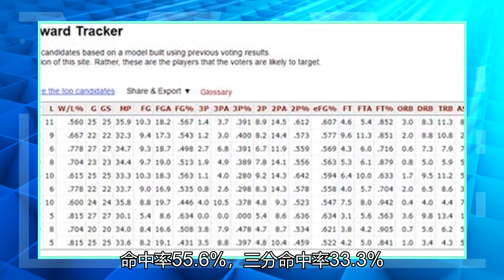关键4分半没有持球，信哥24+3对都没用！两个MVP没有进展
霍福德20+7 雷霆送雄鹿三连败#北京时间2月15日，雄鹿109-114不敌雷霆遭遇三连败，没想到雄鹿在负于太阳、爵士两支西部豪强后连雷霆这样的摆烂球队也能输！